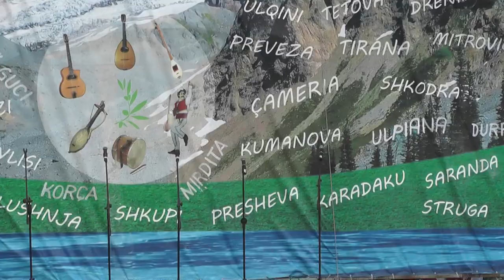SOFRA DARDANE 2019 = DEFILIMI I GRUPEVE ARTISTIKE NATA E TRETËs